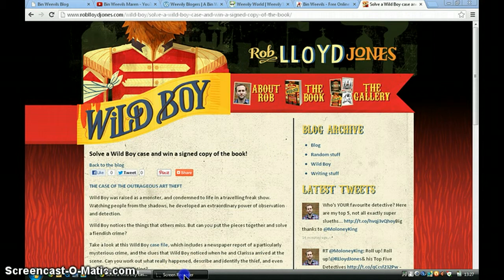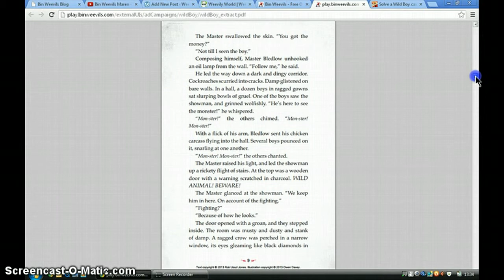Binweevils: Wild Boy At Flem Manor